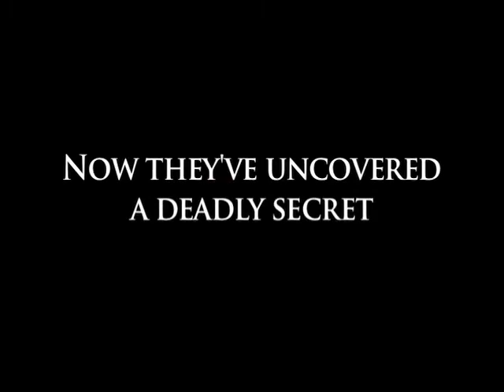The Shrine Teaser Trailer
Brookstreet Pictures just announced a teaser trailer for their latest production, The Shrine. Production has begun on this Jon Knautz movie starring Aaron Ashmore, Trevor Matthews and Cindy Sampson.